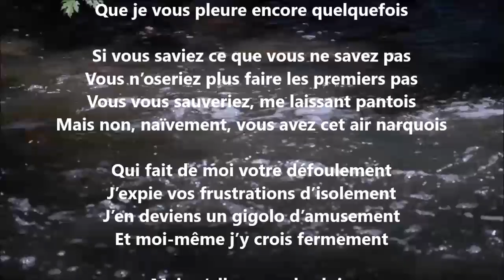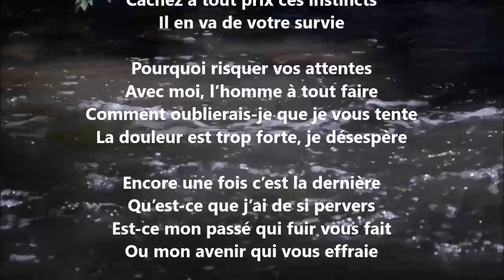Seul au monde - Yvon Jean